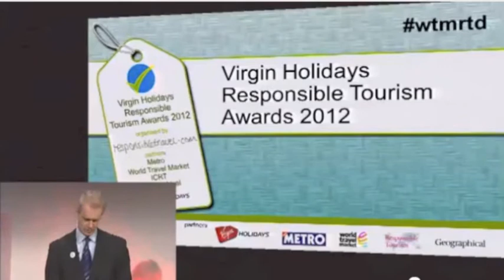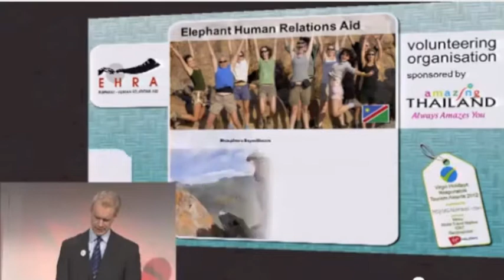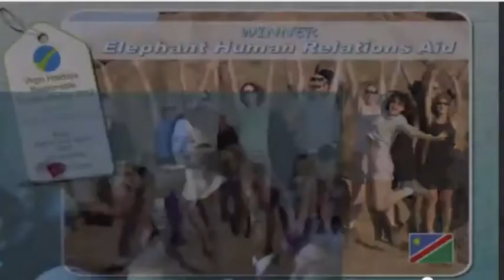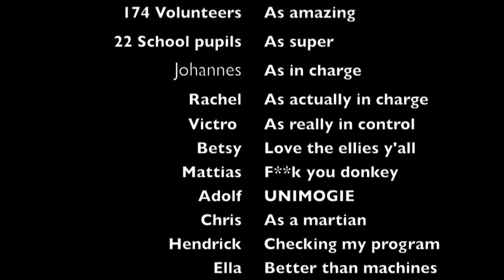Final EHRA End of Year Video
This is the celebration of the hard work and achievements of the EHRA staff and volunteers during 2012!